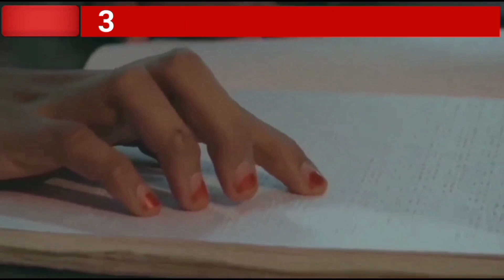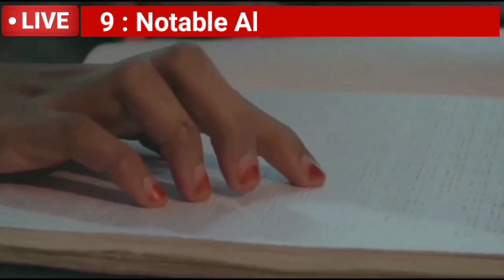AMU में पढ़ने के फ़ायदे Sir Syed Ahmad khan🔥| AMU Admission 2023 | Aligarh Muslim University Admission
About this video :- Amu Admission 2023 Benefits etc.

Aligarh Muslim university admission process
Amu Admission Process
Amu news today
Sir Syed Ahmad khan
sir syed day 17 oct
Amu updates today
Amu study benefits
Amu online benefits
Amu me application form kaise bhare
amu me online admission ke fayede
Amu online application form bharne ke fayede